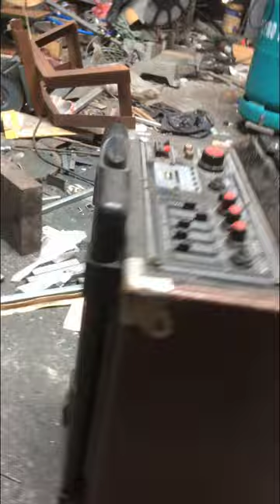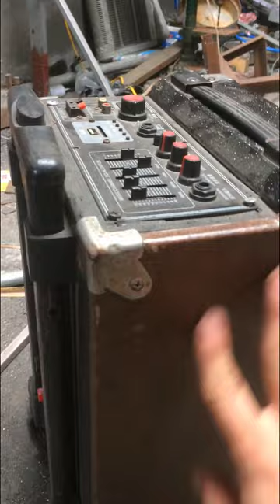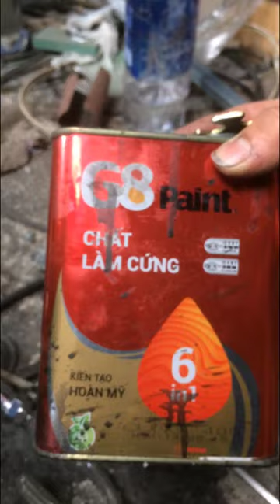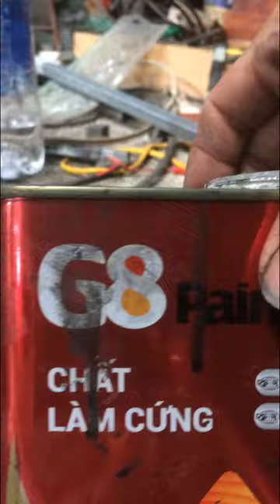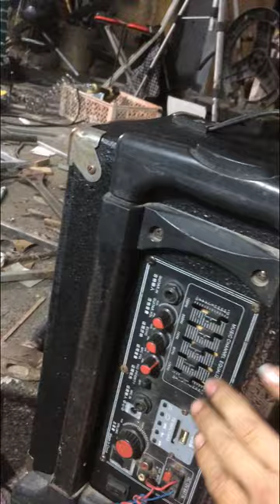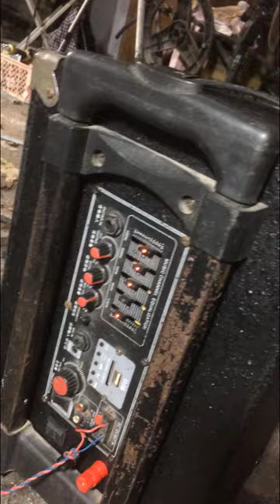Tân trang loa kéo cũ. Sơn sần loa kéo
Đây là cái loa kéo mình sử dụng để nghe nhạc lúc bán hàng. Mình dùng cũng được 3-4 năm rồi và hôm nay mình mang nó ra sơn lại cho mới.